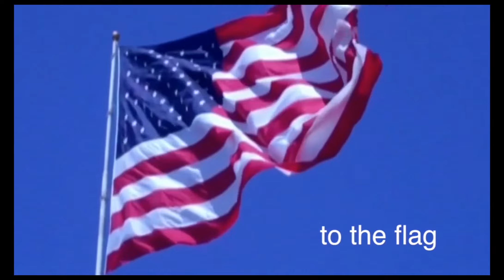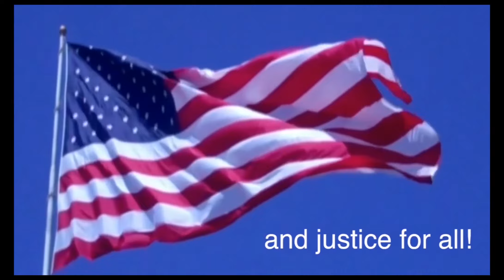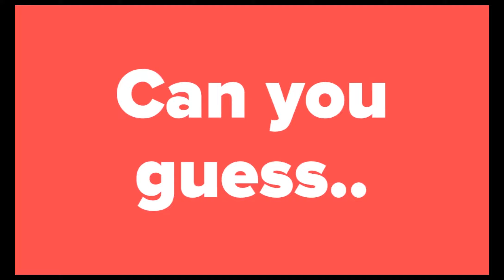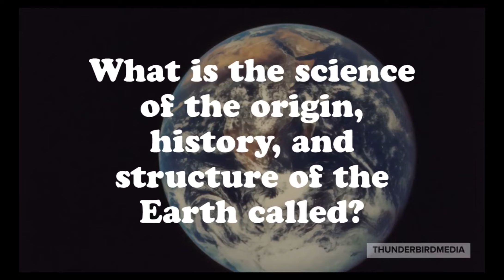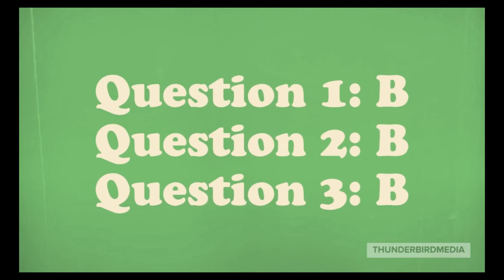GMG Sep 1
Alondra Estrada host a great broadcast with news about Back to School Night and 2 Tuesday segments.